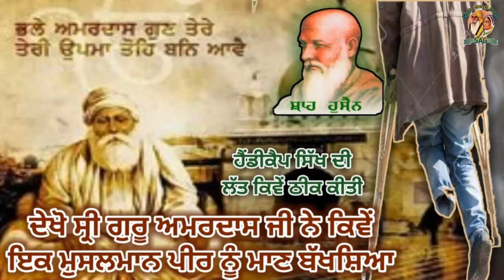Sikh Real Story | Real Videos Of Sikh Religion | Shri Guru Amardas Ji | Gurubani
sikh sakhiyan in english
sikh sakhiyan in punjabi
sikh sakhiyan in punjabi pdf
sikh itihas sakhiyan
sikh guru sakhiyan
sikh stories
sikh guru stories